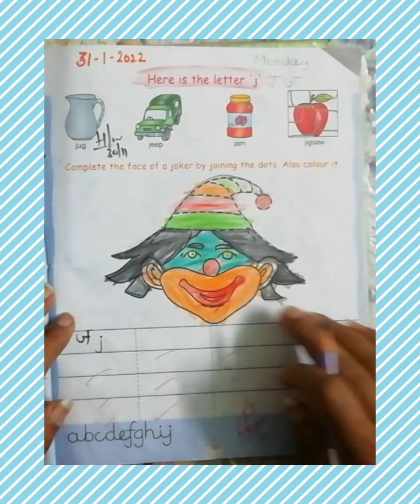Integrated Activity book worksheet of small letter j